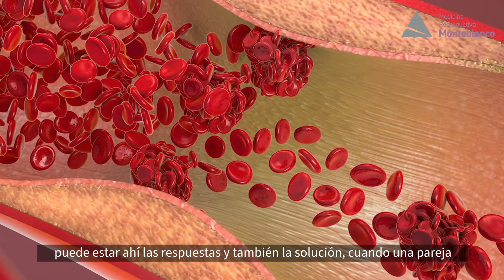Aborto recurrente: ¿por qué mis embarazos no llegan a término?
Entre un 15 a 20% de las gestaciones terminan en aborto espontáneo. Cuando ya son dos, tres o más, se trata de aborto recurrente, lo que también se conoce con el término pérdida reproductiva recurrente del embarazo. El Dr. Ricardo Pommer, jefe de la Unidad Medicina Reproductiva de Fertilidad Monteblanco explica los factores que influyen y también se refiere a los principales tratamientos.